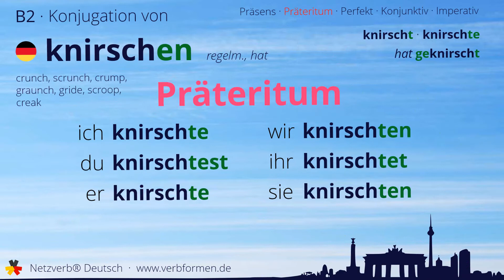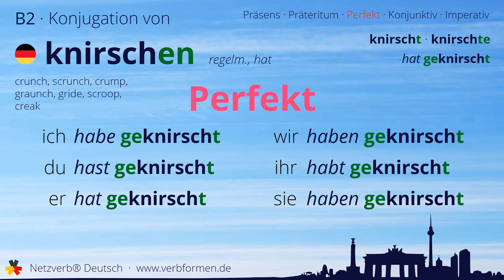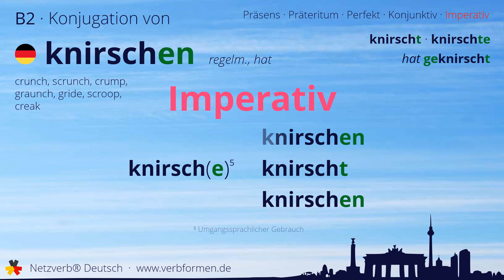Konjugation des Verb „knirschen“ - alle Zeitformen lernen, Übersetzung, Tutorial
Konjugation des deutschen Verb „knirschen“ in allen Zeitformen lernen. Präsens, Präteritum, Konjunktiv, Imperativ und Perfekt des Verbs knirschen mit Grammatik und Übersetzung. Tutorial bzw. Lernvideo zum Lernen des Verbs knirschen.

00:00 Einleitung
00:17 Stammformen
00:26 Präsens
00:42 Präteritum
01:07 Perfekt
01:26 Konjunktiv I
01:42 Konjunktiv II
01:59 Imperativ